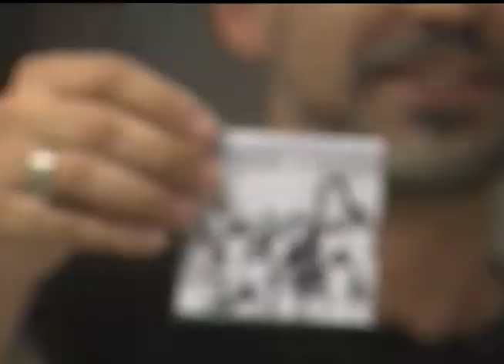Radar | TVE - Downtown 16/4/15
Banda Downtown (Santa Maria/RS), depoimento do músico e compositor Fauzi Beydoun e entrevista com Fyah e Paulo Dionísio sobre o show da Tribo de Jah em Porto Alegre.